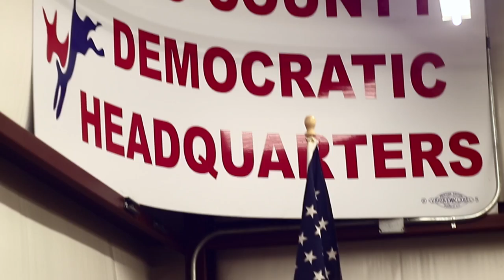Diane for US Congress - 2018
Diane Mitsch Bush, Candidate for US Congress - Our strong voice in Washington for Western Slope and Southern Colorado (Congressional District 3). Please provide your support.